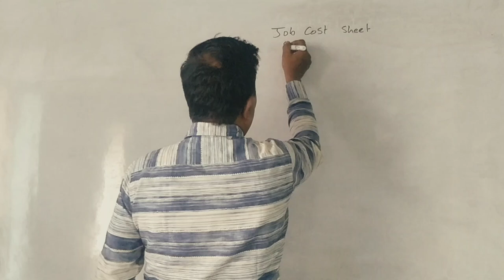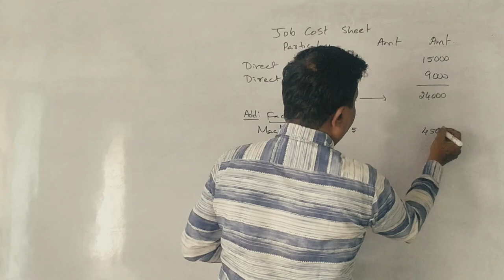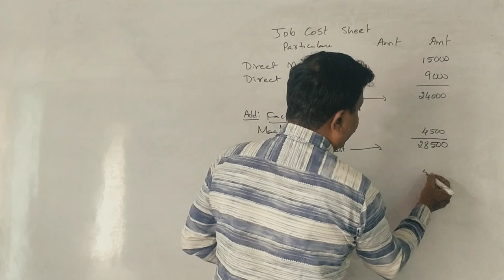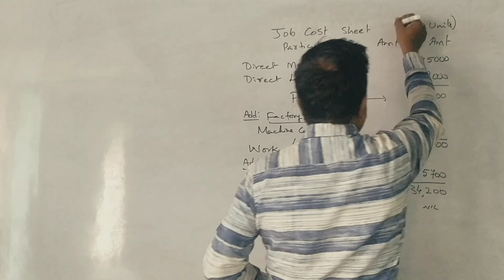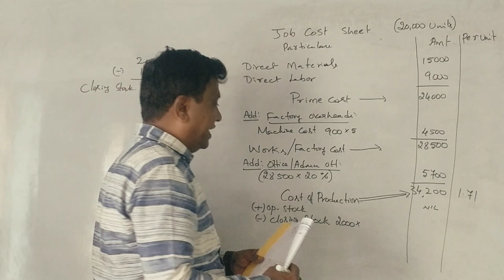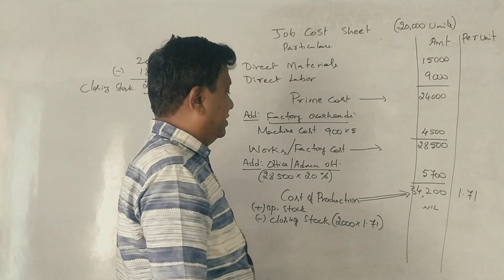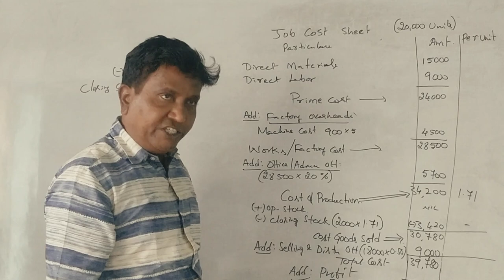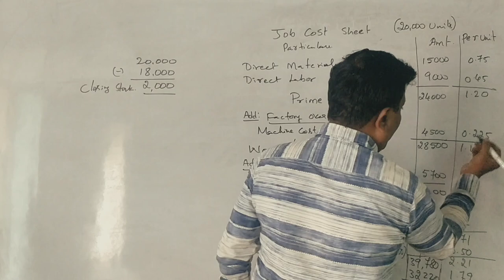Job Cost and Batch Cost - Costing Methods - Problem No. 3 (By Srinath Sir)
Costing Methods - Job Cost and Batch Cost Problem No. 3 (By Srinath Sir)